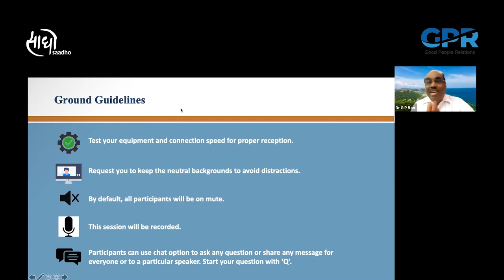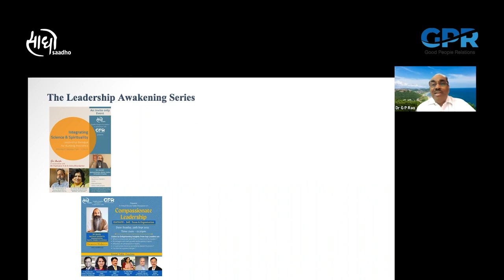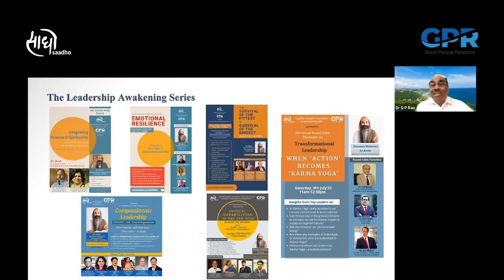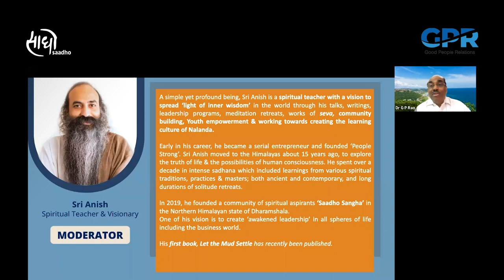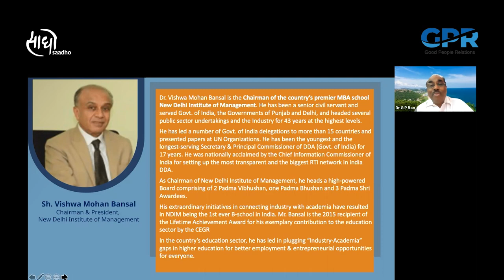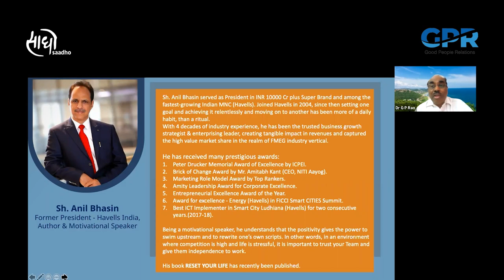Karma Yoga | Leadership Awakening Series | Sri Anish | Corporate dialogues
On 9th July 2022, Saadho Sangha Foundation in association with GPR had the privilege of hosting our 6th Leadership Round Table Discussion on “Transformational Leadership- WHEN ACTION BECOMES KARMA YOGA” in our series of 'Awakening the Leadership'.

We were blessed to have 3 stalwarts and exemplary leaders as our co-panellists Dr. Vishwa Mohan Bansal, Sh. Amit Malik, and Sh. Anil Bhasin.
And each one gave profound insights, new perspectives & practical pointers on some of the key questions around Karma Yoga, like:
1. Is ‘Karma Yoga’ really possible in our current business context (role & work culture)?
2. Can the practice of Karma Yoga, be one of the greatest lessons to increase our performance, impact & create an inspired culture?
3. Can Karma Yoga, enhance our personal well-being?
4. Are there any examples of individuals or institutions that are embedded in ‘Karma Yoga’?
5. How to transform our actions into Karma Yoga – practical pointers?

Here's the complete video of the panel discussion. We would love to hear your stories and experiences of Karma Yoga too. You can post them in the comment section below.